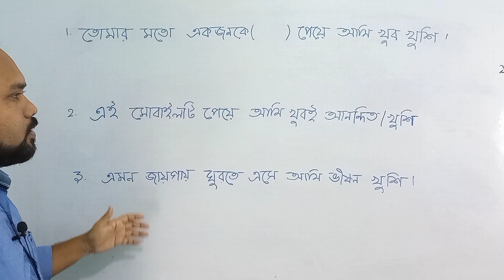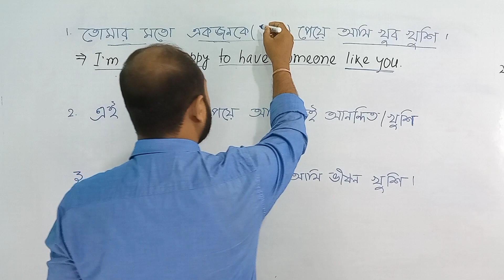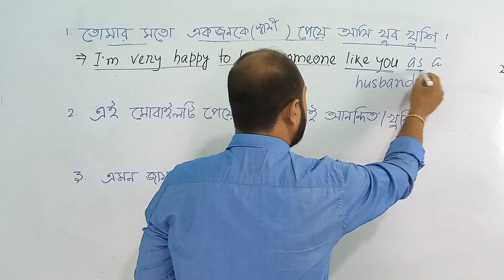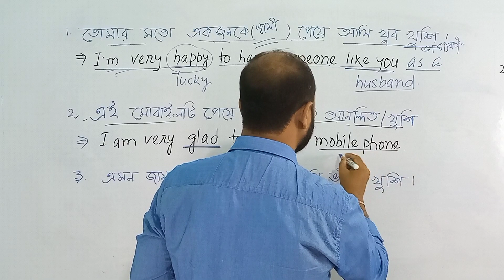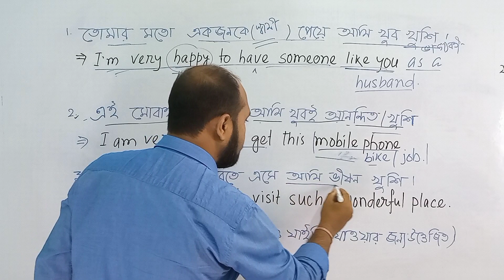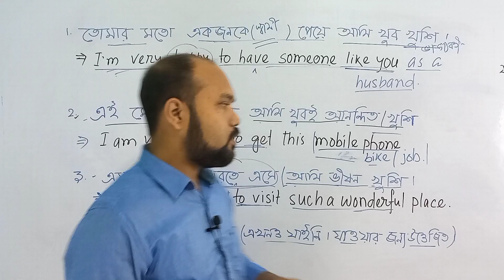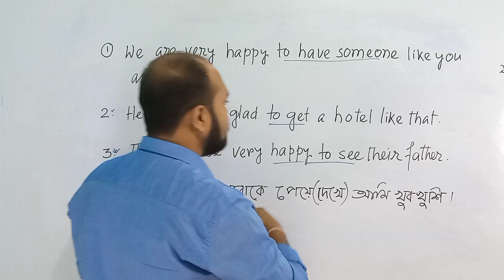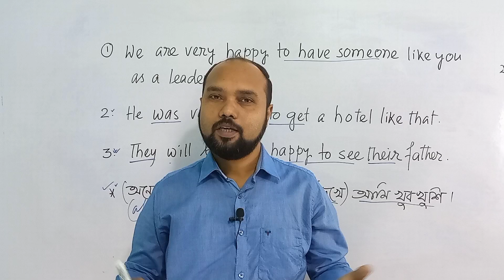পেয়ে খুব আনন্দিত Pattern| Useful Sentence Construction|Spoken English | TEB-106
Dear everyone,
             welcome back to 'The English Bee'.
If you want to learn English and want to speak in English fluently you must practise regularly.
So in this video I have given you some examples of sentences that we use  when we are happy or when were excited.

So in this kind of situations if you want to use the sentences you may learn the construction of this sentence and the constructions of this sentences are very easy to learn and remember.

I have used specially the words and phrase  like glad, have , excited,  to have someone ,to visit ,to see ,to get etc.

এই ভিডিওতে এমন কিছু বাক্য দেওয়া রয়েছে যে বাক্যগুলি আমরা যখন আনন্দিত হই কোন কিছু পেয়ে তখন ব্যবহার করে থাকি। এই বাক্যগুলি শিখে নাও দৈনন্দিন জীবনে কাজে লাগবে।